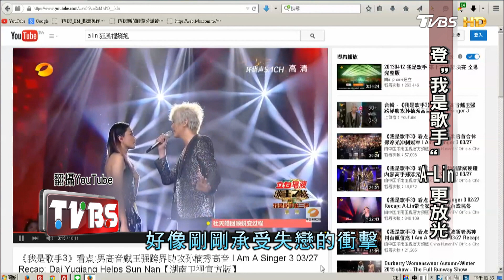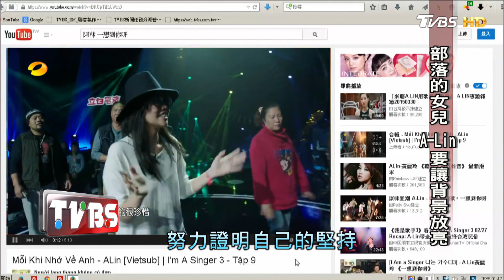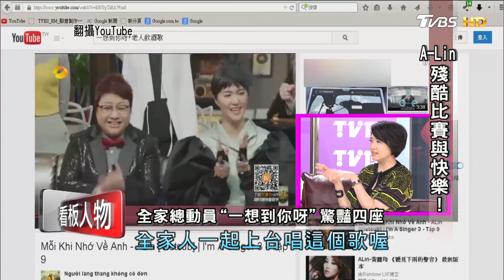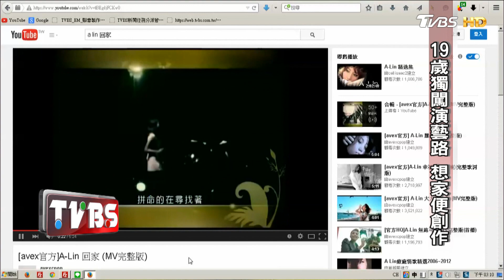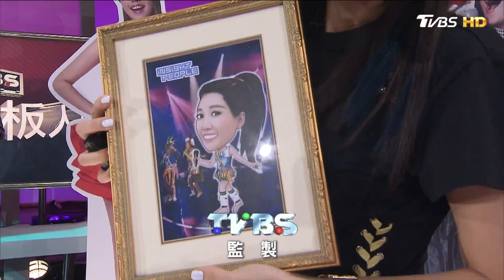破繭出A-Lin蛻變從心更堅強 拾回初心【看板人物精選】